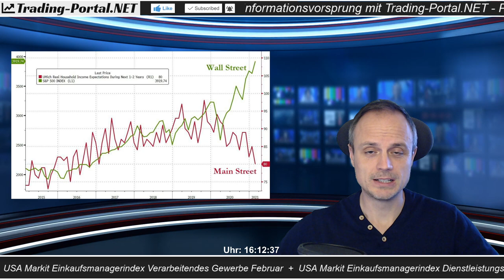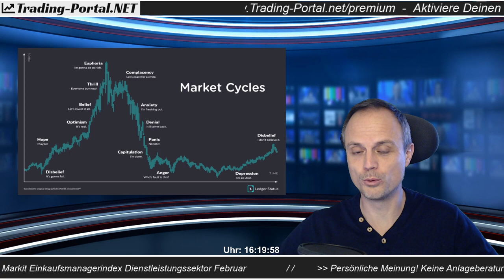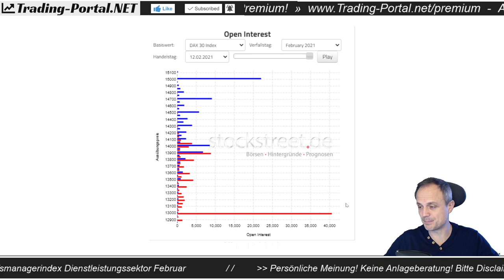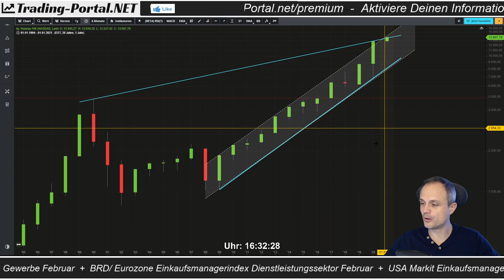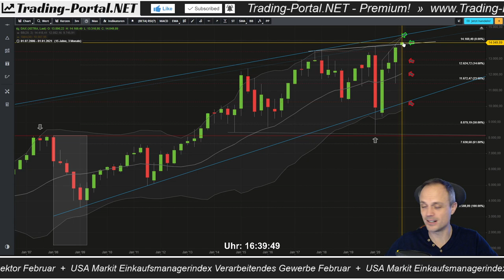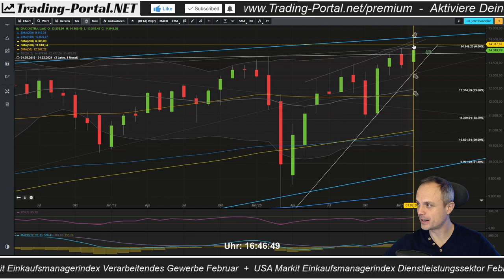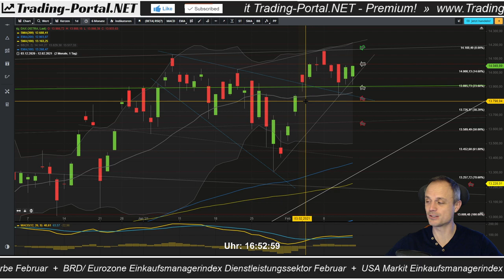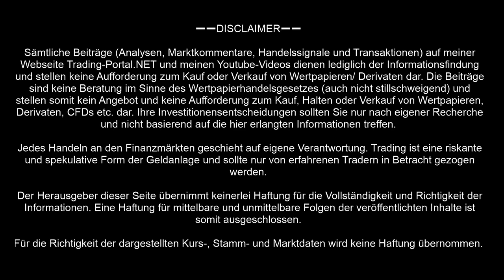📈 Folgt der Crash mit Ansage? ++ Analyse/ Ausblick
Wochenausblick DAX & Co. - 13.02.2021 ++ Trading-Portal.Net

➖➖ KAPITELMARKEN ➖➖
0:00 Crash mit Ansage?
1:15 Main Street vs. Wall Street
2:05 Krisengewinner & Verlierer
3:54 Buffett-Indikator
4:40 Börsengänge ohne Profit
5:43 Alle möchten dabei sein.
7:36 Marktzyklus
11:04 DAX heute und vor einem Jahr
15:17 Verfallstermin
16:48 Divergenz DAX - US-Markt
19:11 Nasdaq100/ FED
23:58 S&P500 Trendkanal
26:38 DAX im übergeordneten Bild
34:42 DAX Monatschart
38:23 DAX Wochenchart
41:22 DAX Tages- und Stundenchart
47:30 Verabschiedung